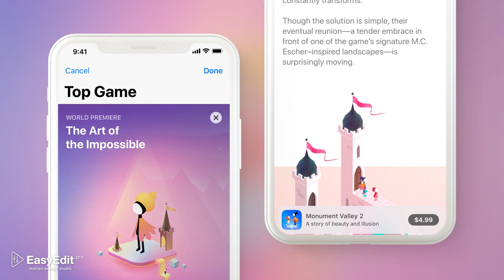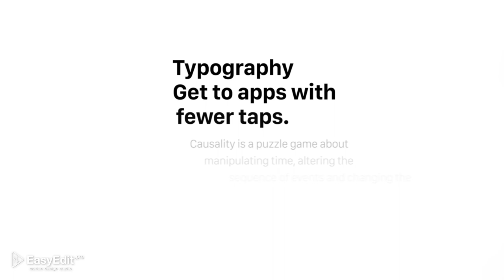iPhone 12 - App Presentation | After Effects Video Templates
Create App Presentation with After Effects video templates!

App Presentation for Phone X is a video presentation of the future. Minimalistic, laconic and stylish. This project includes 22 animated shots based on the design of iOS. Nothing superfluous, just text, a phone and YOUR content!

It’s easy to use even if you are the beginner in editing. The template includes most popular phone models: iPhone 8, iPhone X, Samsung Galaxy S8, iPhone XS, iPhone XS MAX, iPhone XR, iPhone 11 and iPhone 11 Pro, iPhone 12 and iPhone 12 Pro. Each of the presented devices has its own color line.
Just add the description, screen record, features and your project is ready!